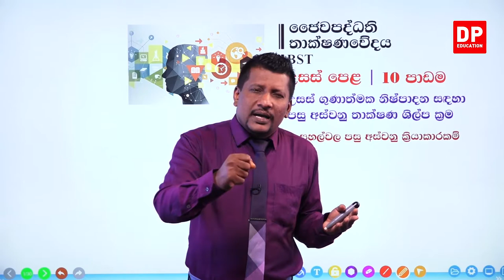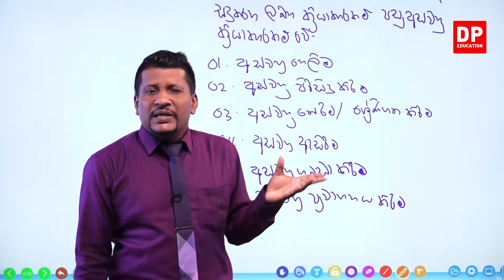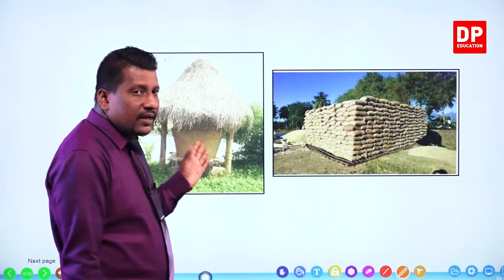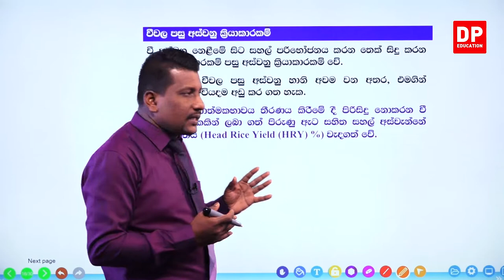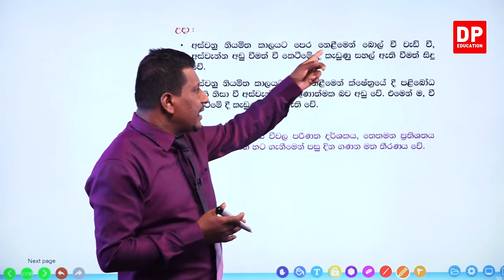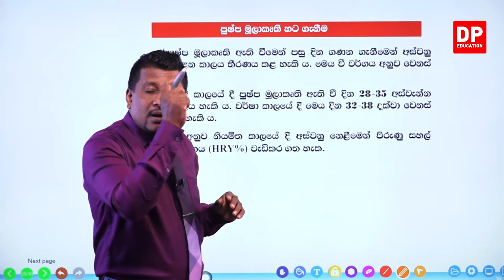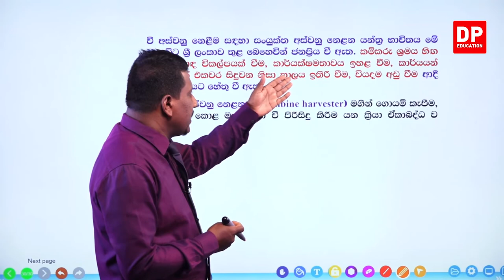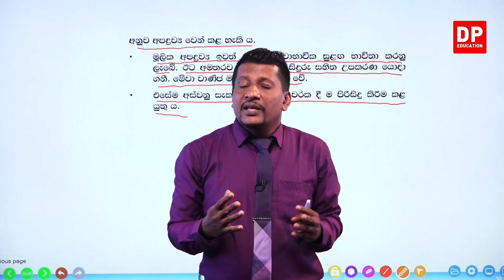10 වන ඒකකය | පාඩම 01 - සහල්වල පසු අස්වනු ක්‍රියාකාරකම් - 01 වන කොටස | AL BST Unit 10 Lesson 01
10 වන ඒකකය | පාඩම 01 - සහල්වල පසු අස්වනු ක්‍රියාකාරකම්

01 වන කොටස

2 වන කොටස

2.1කොළ මැඩීමෙන් පසු වී පිරිසිදු කිරීම⏩00:00
2.2වියළීම ⏩06:28
2.3වී වියළීම සිදු කරන ක්‍රම⏩17:49
2.4සූර්‍ය තාපයෙන් වියළීම⏩21:37
2.5සූර්‍යය තාපයෙන් වී වියළීමේදී සීමාකාරී සාධක⏩23:18
2.6සූර්‍ය තාපයෙන් වී වියළීමේදී සළකා බැලිය යුතු කරුණු⏩27:25
2.7යන්ත්‍ර මගින් වියළීම,යාන්ත්‍රික වියළීමේ වැදගත්කම⏩34:35
2.8ගබඩා කිරීම⏩40:16
2.9සහල් සැකසීම,වී තැම්බීම⏩48:06
2.10ගුණාත්මක බවින් උසස් තම්බපු සහල් නිපදවීම සදහා වී තැම්බීමේදී සැළකිය යුතු කරුණු⏩54:44
2.11වී කෙටීම,වී කෙටීම සිදු කරන ආකාර⏩59:52
2.12වී පොත්ත ඉවත්කිරීම හා පොලිෂ් කිරීම පියවර දෙකකදී සිදු කිරීම⏩01:03:22
2.13මහා පරිමාණ වී කෙටීමේ කර්මාන්ත ශාලාවල දී කෙටීමේ පියවර⏩01:04:59